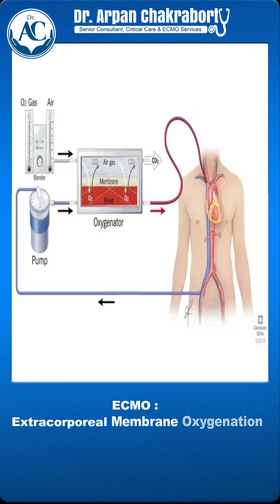Extracorporeal Membrane Oxygenation (ECMO) - Dr. Arpan Chakraborty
Extracorporeal membrane oxygenation (ECMO), is a form of extracorporeal life support, providing prolonged cardiac and respiratory support to persons whose heart and lungs are unable to provide an adequate amount of oxygen, gas exchange or blood supply (perfusion) to sustain life. The technology for ECMO is largely derived from cardiopulmonary bypass, which provides shorter-term support with arrested native circulation. The device used is a membrane oxygenator, also known as an artificial lung.